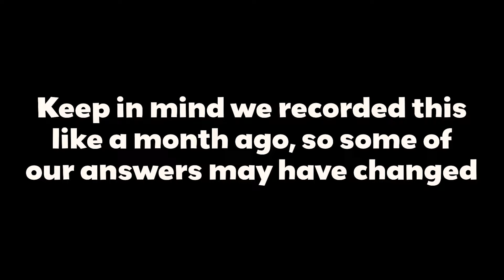We Finally Reveal the MASTERMIND! | Danganronpa V3 Blind - Part 113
Welcome to our blind playthrough of Danganronpa V3: Killing Harmony!

Holy cow...I cannot BELIEVE that the 31st President of the United States, Herbert Hoover, was the mastermind all along...this plot twist will definitely go down in history as one of the best.

0:00 The 2nd to last intro...
2:17 Presenting the facts
7:19 YEAH! ARGUE! FIGHT!
11:20 It's time to choose...
15:52 Closing Argument (but something's off?)
28:42 Junko Enoshima is...?
29:49 HERBERT HOOVER?! WTH!?
37:41 Which Memories are False?
47:20 RatAttack Theater Q&A!

Credits:
[RatAttack Theater Song : Cricket - Dirty Shoes]

And as always, thank you all so much for watching! We greatly appreciate all of your support, so look forward to some awesome future uploads!